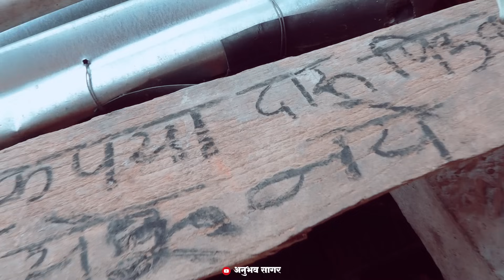छोटी कुटिया का छोटासा द्वार | Chhoti Kutiya Ka chhotasa Dwar | New Parmatma Ek Song | Anubhav Sagar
B.U. Parampujya Parmatma Ek Sevak Mandal, Mohadi

-: SPECIAL THANKS :-
* Sau. Latatai Burde (अध्यात्मिक प्रमुख)
* Yashwantrao Dhabale Guruji
* Nareshbhau Sawwalakhe
* Moreshwarji Sarve
* And All Member

विशेष आभार : अनुभव सागर टीम के माध्यम से सुशिल दादा और उनकी टीम के ऋणी है, की आपने  हमारे विडियो को और अच्छा बनाने के लिए 500 रुपए का सहयोग दिया है, ताकि महानत्यागी बाबा जूमदेवजी के जीवन पर, विचारों पर आधारित और भी अच्छे अच्छे विडियो बना सके ।
नमस्कार सुशिल दादा और सम्पूर्ण संच।

-: SINGER & LYRICS :-
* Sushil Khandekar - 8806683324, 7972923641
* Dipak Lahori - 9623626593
* Shivani Burde

-: LYRICS :-
* Somprabhu Tandulkar

-: MUSIC ARRANGER :-
* Akshay Vitutkar

-: VIDEOGRAPHY :-
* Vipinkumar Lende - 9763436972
(VIP-IN STUDIO MOHAGAON DEVI)
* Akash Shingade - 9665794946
(VS PHOTOGRAPHY MOHADI)

-: TEAM :-
* VIDEO EDITOR - Laxman Mahule
* POSTER MAKER - Randhir Nimje
* PHOTO & VIDEO SHOOTER - Raj Sarve

-: STUDIO :-
NVR STUDIO, JABALPUR (M.P.)

स्वतःचा अनुभव Anubhav Sagar या युट्यूब चॅनल वरती सादर करण्याकरिता खाली दिलेल्या मोबाईल नंबर वरती संपर्क करा..

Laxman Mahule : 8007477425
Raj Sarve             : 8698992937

baba hanumanji song
Mere Baba Hai Mahantyagi
baba hanumanji new song
mere baba hai mahantyagi song
dinanath re new song
dnyan pararas mararas yogi new song
anubhav sagar song
anubhav sagar new song
baba jumdevji song
parmatma ek ke gaane
parmatma ek gaane
baba jumdevji ke gaane
baba hanumanji ke gaane
new parmatma ek song
parmatma ek hit song
parmatma ek dj song
jumdev baba song
mahantyagi baba jumdevji new song
अनुभव सागर
परमात्मा एक
बाबा हनुमानजी नवीन गीत
मेरे बाबा है महानत्यागी
ज्ञान पररस मररस योगी गीत
बाबा जुमदेवजी के गाणे
बाबा हनुमानजी के गाणे
परमात्मा एक हिट गाणे
जुमदेवजी के गाणे
परमात्मा एक dj गाणे
जुमदेवजी बाबा गाणे
बाबा जुमदेवजी गाणे
बाबा हनुमानजी गाणे
नवीन परमात्मा एक गाणे